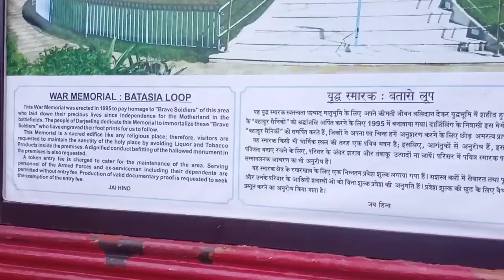Batasia Loop || बतासिय लुप दार्जिलिङ|| Tech Ronald Blog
Darjeeling Tour#दार्जिलिङको सफर
My channel and my mob number

Tech Ronald Blog
from:-- Darjeeling, WB (India)